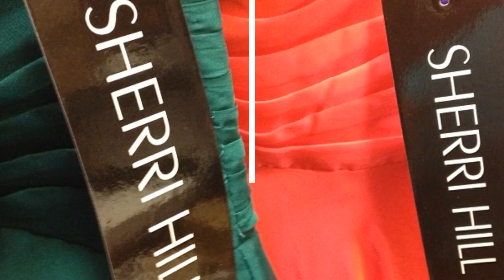Prom Dresses 2013|Indianapolis|Indiana|Alyce Designs Dresses Fishers|Evening Gowns